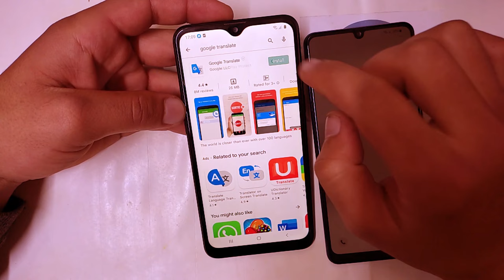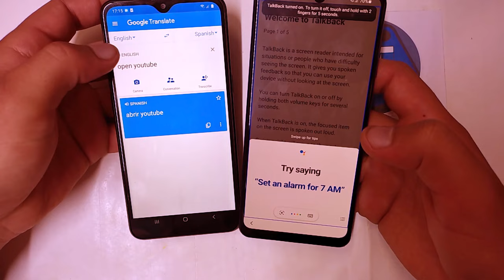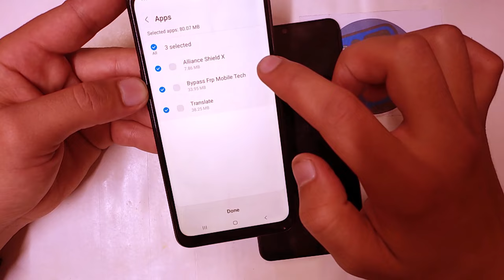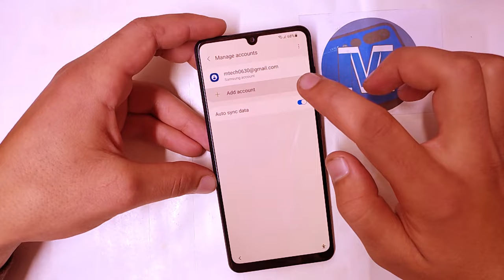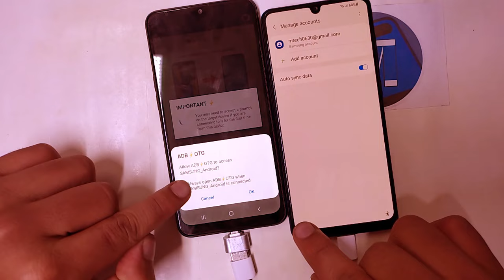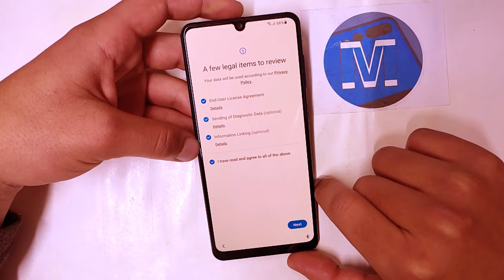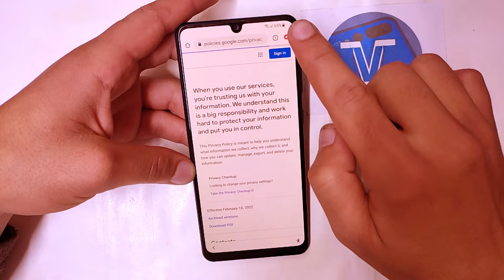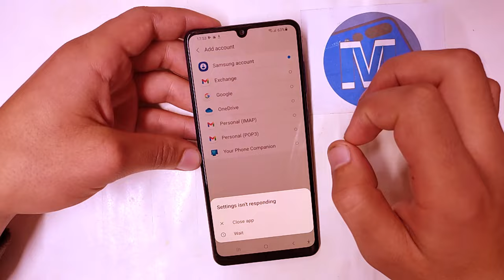All SAMSUNG Frp Bypass Without Pc | Samsung A50,A51,A52,A30,A31,A32,A12,A10,A21s, Frp Bypass 2022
hello guys new method april 2022

Mobile Tech,